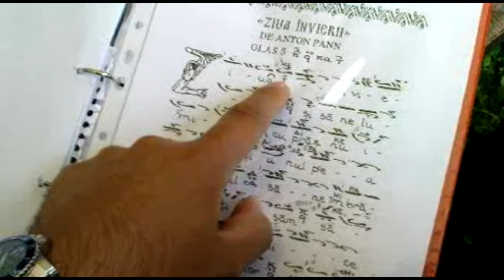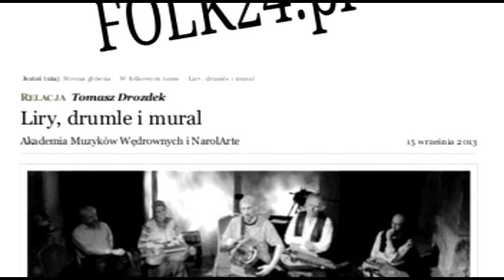Festiwal NAROLARTE 2015 - trailer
7. Festiwal NAROLARTE im. Pana, Wójta i Plebana
Narol, 25-28 sierpnia 2015 r.

narolarte official trailer

muzyka - Kapela Ze Wsi Warszawa
foto: archiwum Fundacji Pro Academia Narolense